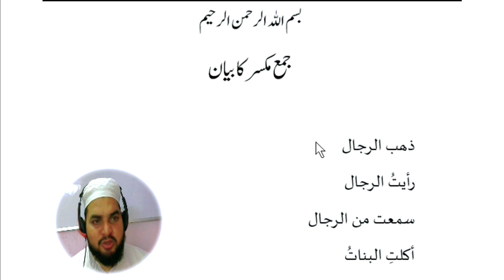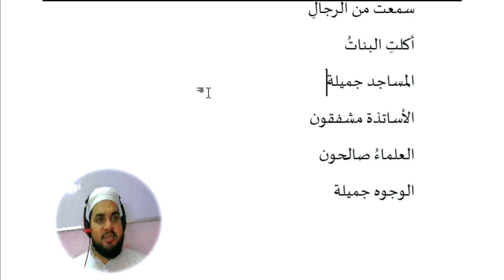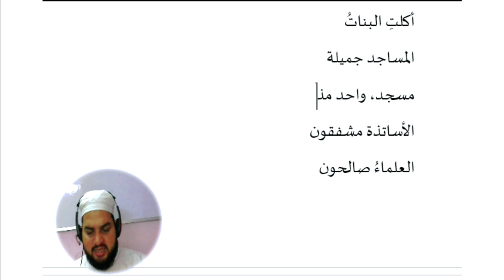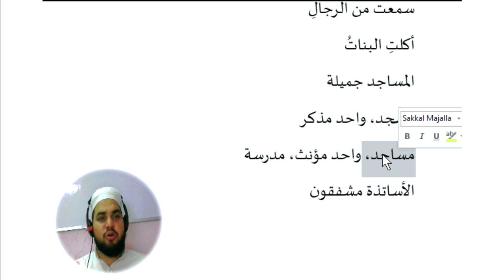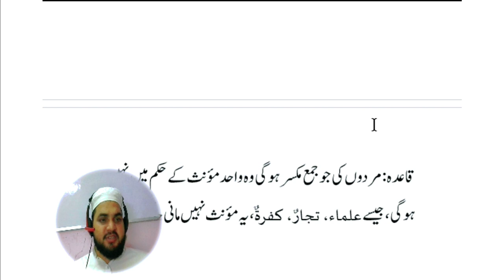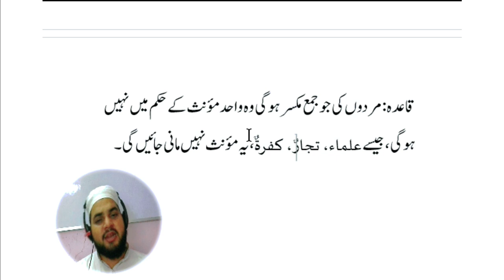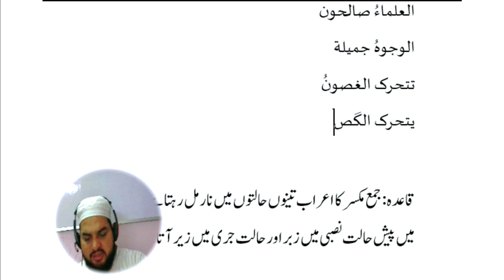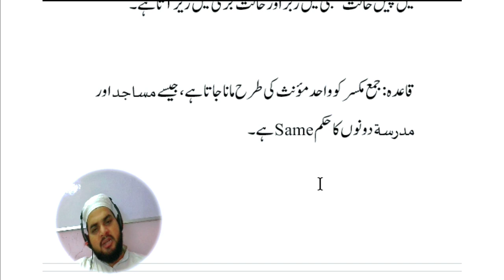Lesson 93, Arabic Grammar جمع مکسر کا بیان، جمع مکسر کا حکم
جمع مکسر کا حکم
جمع مکسر کی خبر
جمع مکسر کو کیسے استعمال کریں